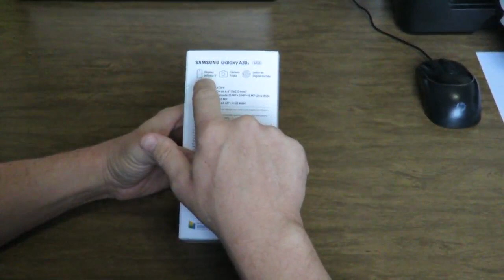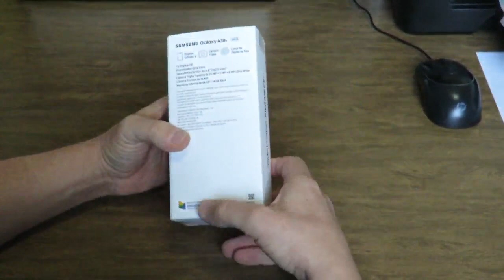Unboxing Samsung Galaxy A30s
Abertura da caixa Smartphone Samsung Galaxy A30s. Exibição do conteúdo

❓🤷🏻‍♀️😕🤷🏼‍♂️❓ QUER AJUDA ESPECÍFICA? POSTE NOS COMENTÁRIOS QUE NA MEDIDA DO POSSÍVEL FAREMOS VÍDEOS SOBRE SUAS DÚVIDAS, OU ACESSE NOSSA ÁREA DE MEMBROS E TENHA AJUDA VIP MAIS RÁPIDA E PERSONALIZADA